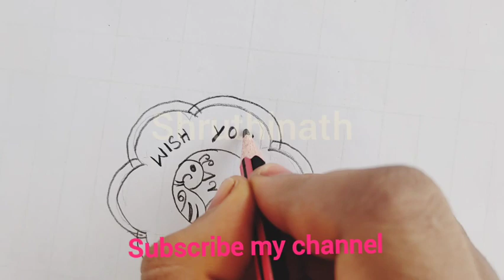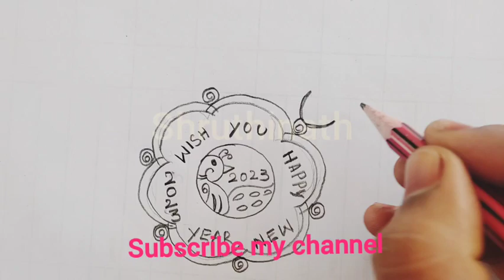2023 wish you happy new year rangoli || new year muggulu ||simple easy rangoli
2023 New Year Rangoli Designs | latest happy new year muggulu | 2023

simple kolams rangoli designs | daily rangoli designs with dots | | chinna chinna muggulu | 2022 Muggulu | new year 2022 Muggulu | latest rangoli designs with dots | small colour full Muggulu | happy new year rangoli designs | rojuvari Muggulu 2022

Simple kolam rangoli with dots
Simple kolam rangoli with colours
Simple kolam rangoli without dots
Simple kolam rangoli designs for home
Simple kolam rangoli with dots telugu
Latest Muggulu with dots 2022
Latest Muggulu designs
Latest Muggulu designs with dots
Latest Muggulu telugu 2022
Very beautiful rangoli designs
Simply muggulu
January 2022 rangoli new year rangoli designs easy and simple daily routine kolam designs

rangoli designs
rangoli design
easy rangoli
simple rangoli
rangoli art designs
rangoli designs for diwali muggulu designs kolam rangoli latest rangoli
rangoli designs with colours rangoli with dots,daily rangoli designs,
rangoli for diwali rangoli video
daily rangoli
2022 new year muggulu
sankranthi Muggulu
bogi Muggulu
sankranthi Muggulu telugu
treditional telugu Muggulu 2022
new year muggulu 2022
telugu Muggulu latest 2022
Happy rangoli designs
#2022 Muggulu
telugu Muggulu
rangoli designs with dots
simple kalom designs with dots
Simple kalom Muggulu treditional
simple kalom designs with dots 2022
chinna chinna muggulu telugu
new colour full Muggulu
colour full Muggulu with dots
small colour full Muggulu
small rangoli designs with dots
telangana Muggulu
Andhra Pradesh Muggulu
butiful rangoli designs with dots
butiful Muggulu with dots
latest Muggulu 2022
simple Muggulu
vaakiti Muggulu telugu
somavaram Muggulu
mangalavaram Muggulu
shanivaram Muggulu
sukravaram Muggulu
guruvaram Muggulu
budhavaram Muggulu
vaarala Muggulu
village Muggulu 2022
aakiti Muggulu
konu designs
chilakala Muggulu
flower designs with dots
simple flower Muggulu latest rangoli designs with dots
simple village Muggulu latest rangoli designs